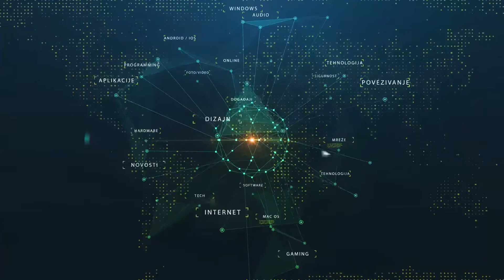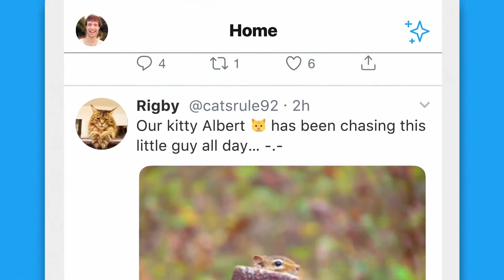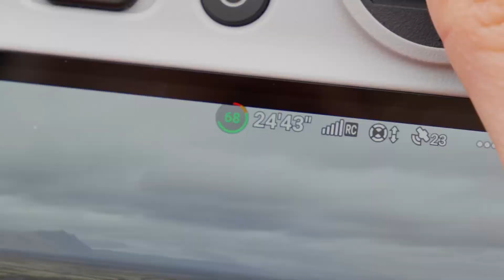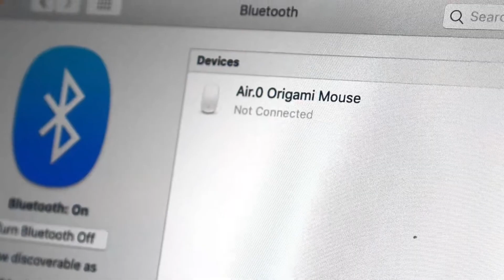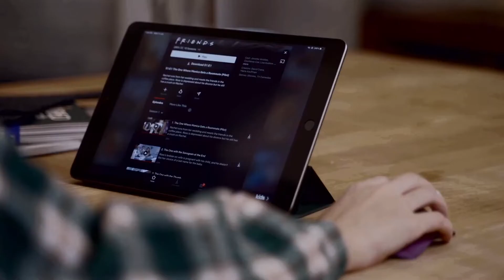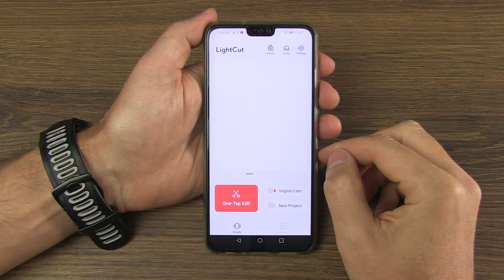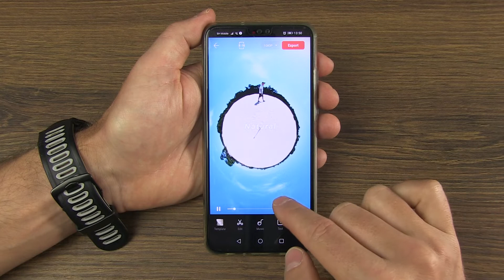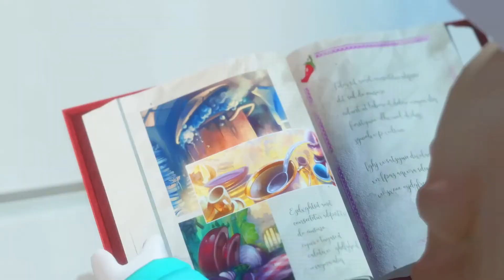Terminal Ep. 394: Canyon Interceptor Headset | Mario + Rabbids Sparks of Hope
TERMINAL - TV Emisija o digitalnim i informacionim tehnologijama powered by INFO

Sadržaj emisije:

00:00 Intro
00:51 NOVOSTI:
- Elon Musk konačno kupio Twitter;
- Xiaomi konceptualni telefon koristi izmjenjive Leica objektive;
- DJI predstavio Mavic 3 Classic dron;

04:49 HARD - Canyon Interceptor Headset GH-8A;
07:43 TECH - Air.0: sklopivi i savitljivi Bluetooth miš;
09:48 MOBILE - LightCut: besplatni video editor sa umjetnom inteligencijom;
12:00 IGRA - Mario + Rabbids Sparks of Hope.